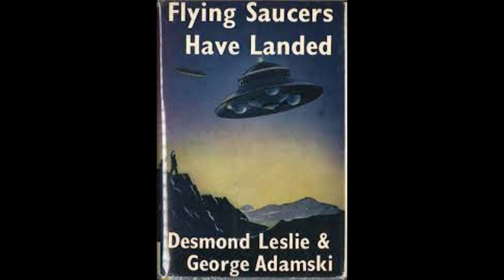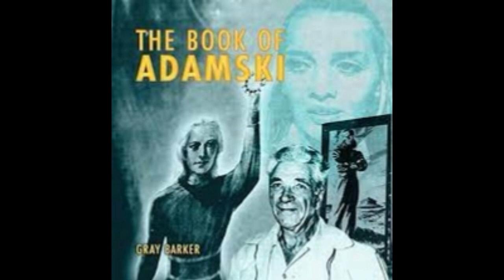LA HISTORIA SECRETA DE LOS EXTRATERRESTRES....................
LA HISTORIA DE GEORGE ADAMSKI,  Desde sus primeros años, Adamski nunca fue realmente de
este mundo. Por lo tanto, no debería haber sorprendido a nadie.
que él, más que todos los hombres, se enamoró tanto
de los cielos .